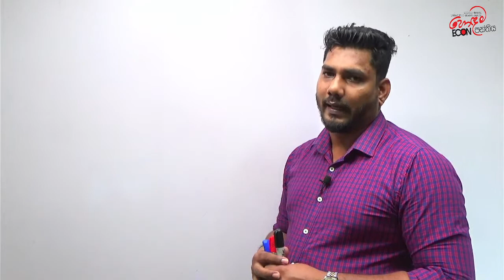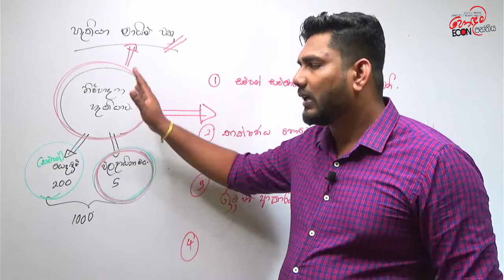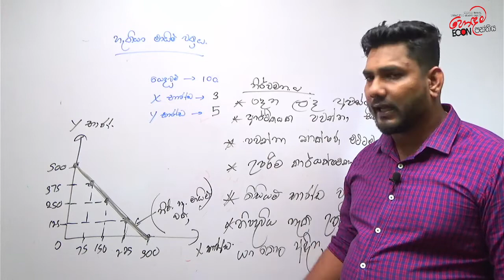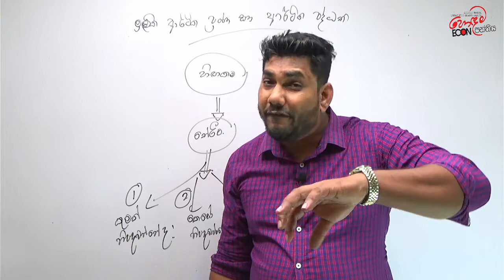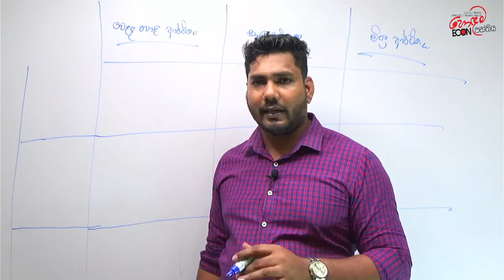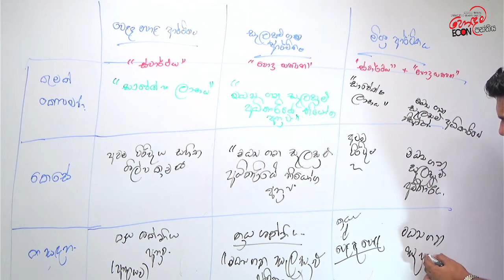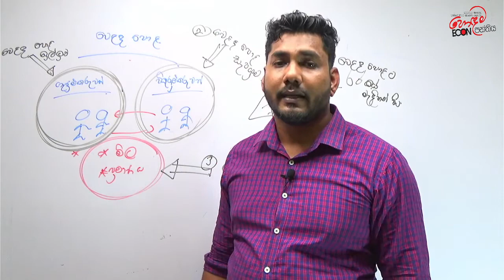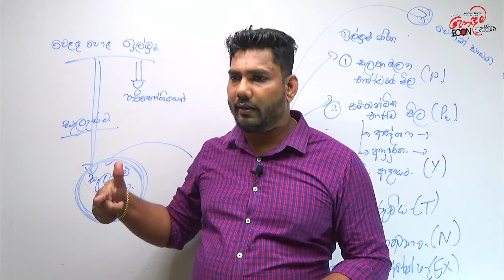හොදම Econ පන්තිය - AAT - සම්මන්ත්‍රණ මාලාව - Day 02 - Sanjeewa Pushpakumara - Economics